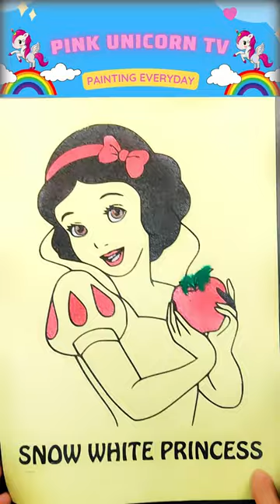Tô Tranh Cát Màu Công Chúa Bạch Tuyết - COLOR SAND PAINTING SNOW WHITE DISNEY PRINCESS